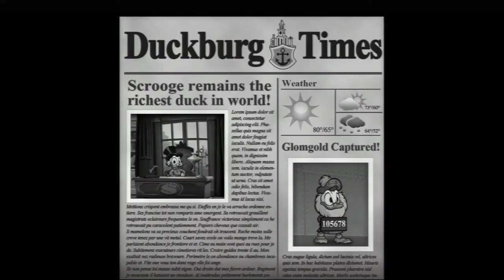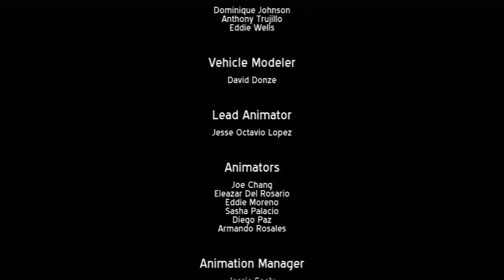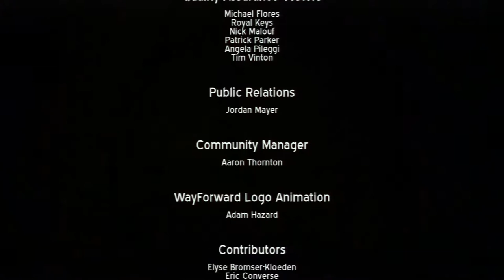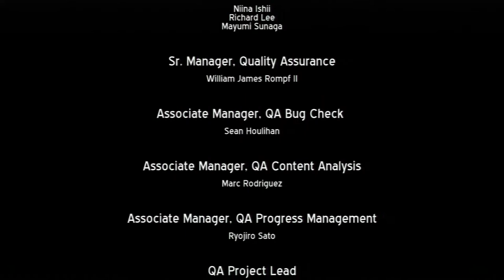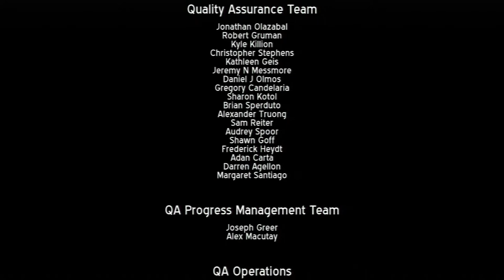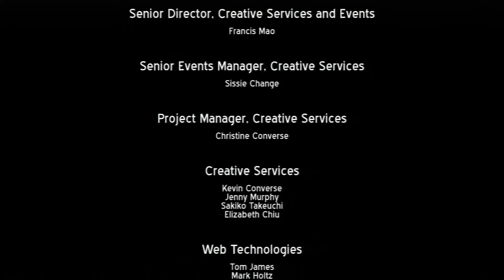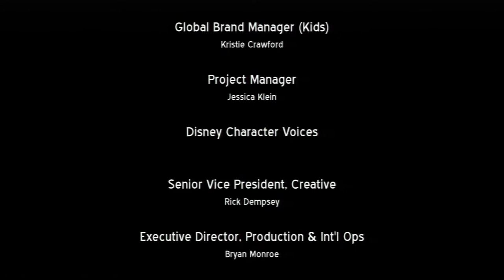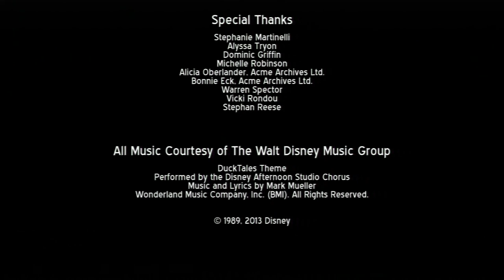Let's Play Ducktales Remastered Final: Volcano Showdown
So Magica was behind it all! Looks like we have one final mission and it turns out we gotta enlist the help of probably the last person we thought. Time to end it all in the final chapter of our playthrough!